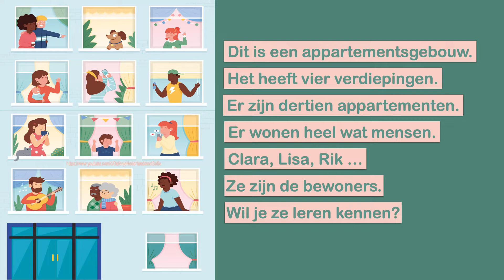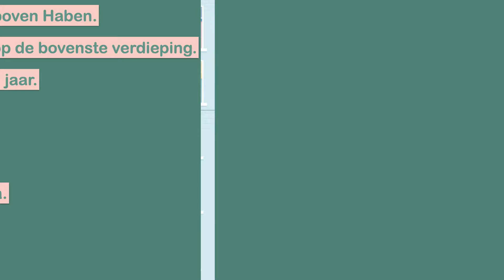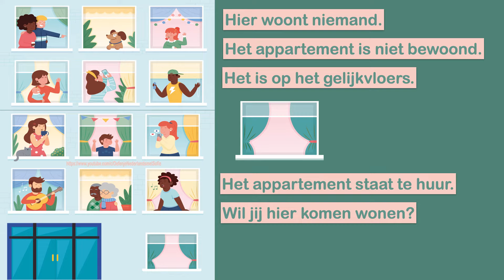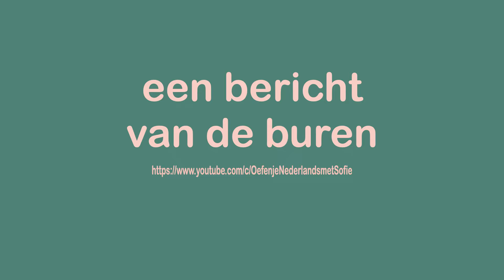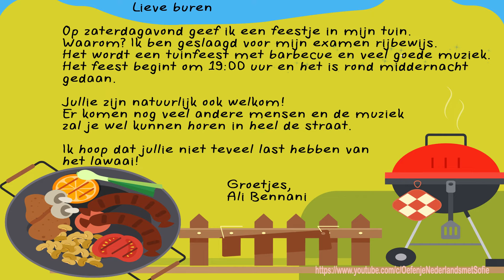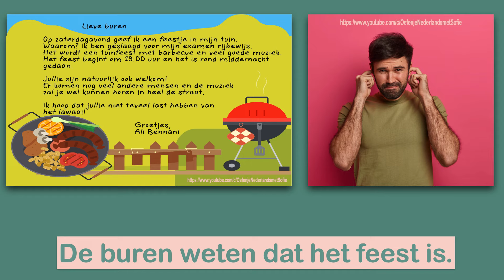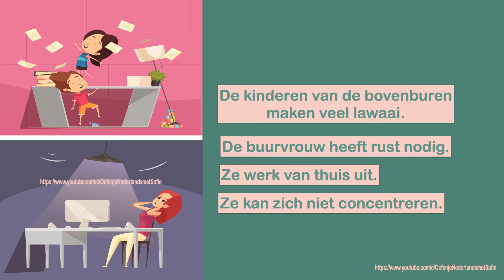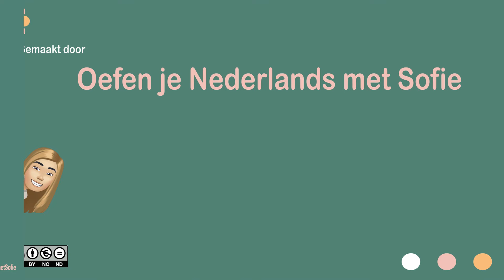Goede buren / klachten (NT2, learndutch, 1.2, A2)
In dit filmpje leer je over goede buren.
Wat doen de buren? Hoe helpen ze elkaar?
Maar soms zijn er toch problemen ...
Wat kan je zeggen als je een probleem hebt met de buren?